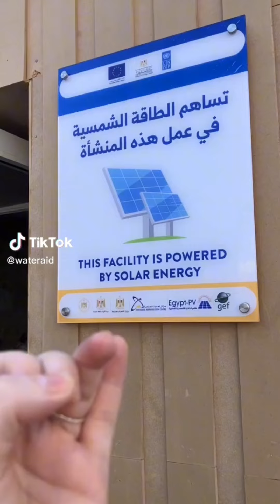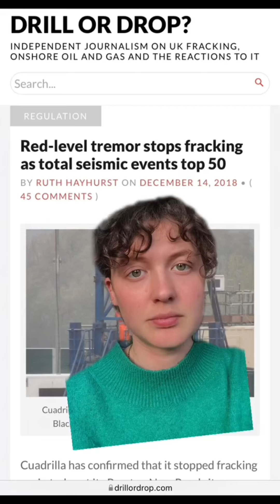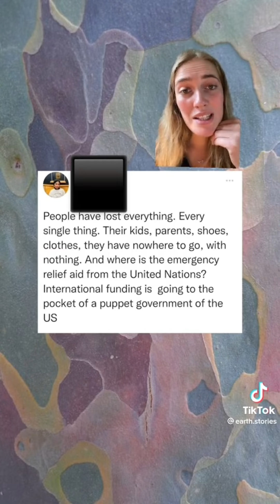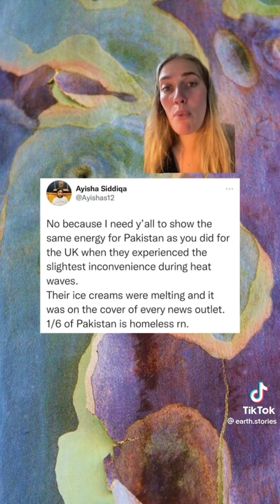International Development Charities/ NGOs on TikTok